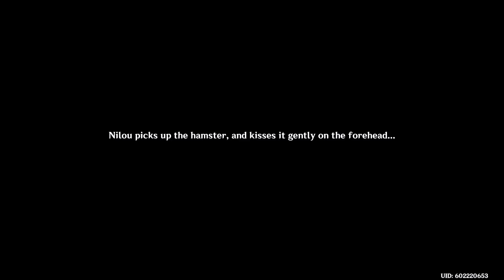Genshin Impact(PS4) Gameplay #555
I continue making progress on the timed event, Summertide Scales and Tales. There is still a lot left to do.